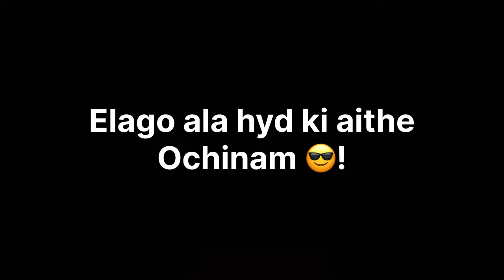మకర సంక్రాంతి panduga ki BHIMAVARAM TRIP flow aindi 🫤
Join us in this exciting vlog as we celebrate Makar Sankrathi, a vibrant festival filled with joy and togetherness. In this video, we capture the essence of this auspicious occasion by showcasing the fun-filled moments spent with our friends and family. From flying colorful kites against the clear blue sky to indulging in delicious traditional delicacies, this vlog is a delightful journey that encapsulates the spirit of Makar Sankrathi. Watch as we share laughter, create lasting memories, and immerse ourselves in the festive atmosphere. Don't miss out on this heartwarming vlog that will leave you feeling uplifted and inspired.